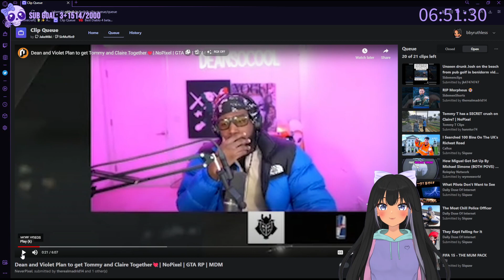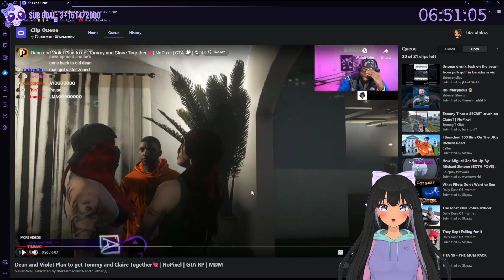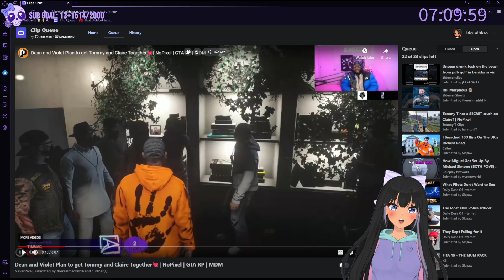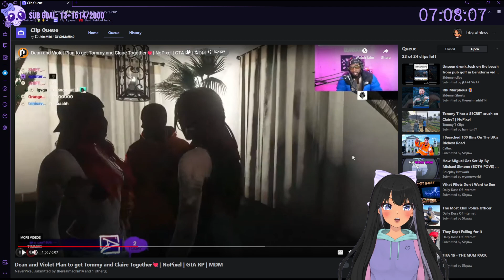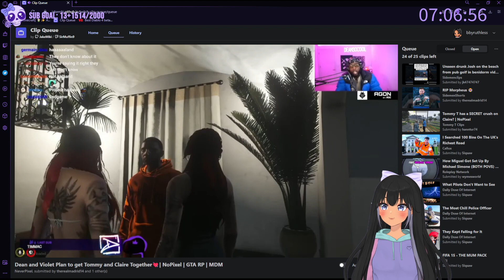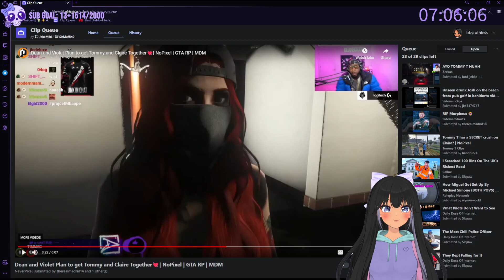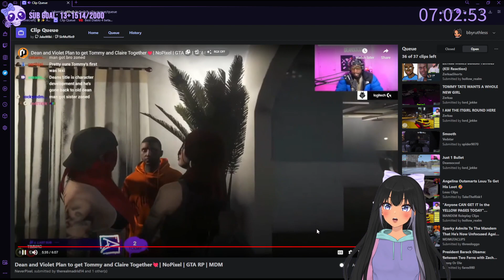Saint Gomez On The State Of ERP On The Server And Claire And Tommy T Together Again?! |NOPIXEL RP